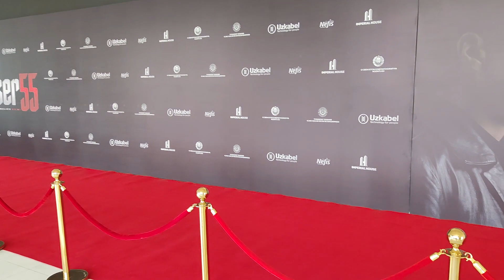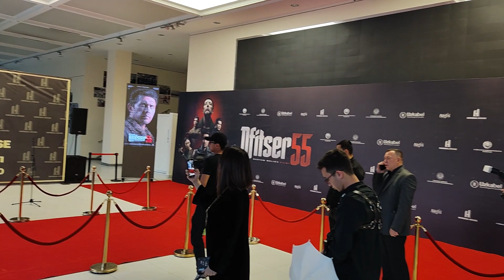Премьера сериала Офицер 55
По заказу Агентства кинематографии Узбекистана режиссер Рустам Мелиев снял десятисерийный художественный фильм «Офицер 55».
При словосочетании «узбекский криминальный триллер» в голове сразу же всплывает «Шайтанат», который по праву считается классикой не только местного, но и всего постсоветского кинематографа. Поговаривают, что именно этим фильмом вдохновлялись создатели знаменитой «Бригады». Но с тех пор прошло много лет. Качество узбекского кинематографа снижалось. Однако ситуация начала кардинально меняться с 2019 года, когда «Узбекфильм» обрел новую жизнь.